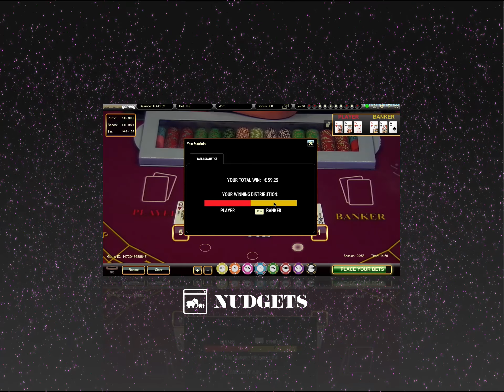Nudgets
cool stuff, gentle push.